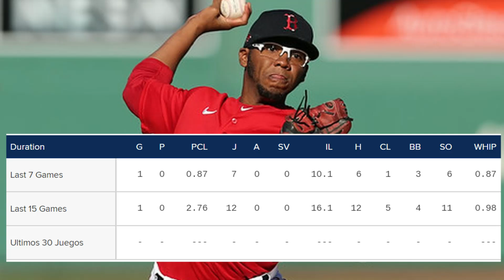POSIBLE CONTRATO DE JUDGE, REFUERZO BOSTON RED SOX, ABRIDORES GAME 3, YANKEES LESIONADOS